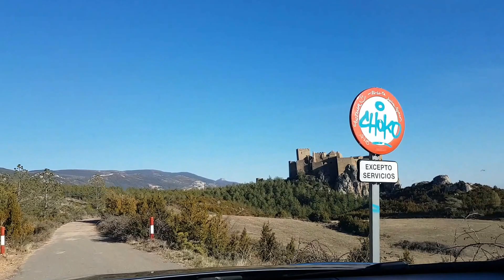Llegada al Castillo de Loarre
Al acabar la pendiente que nos lleva hasta el imponente castillo y fortaleza de Loarre se desvela ante nosotros su majestuosa figura y desde allí podemos observar, a los pies de Loarre los fértiles valles de Ayerbe y Bolea.